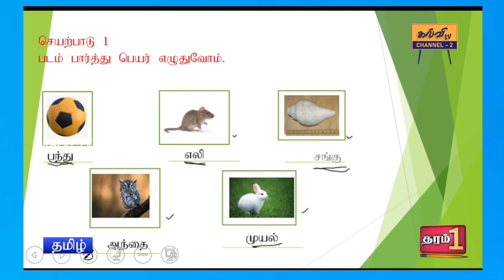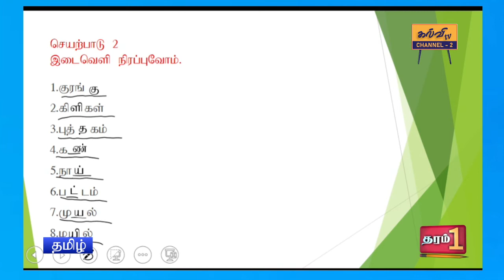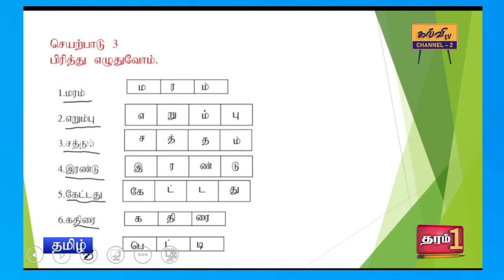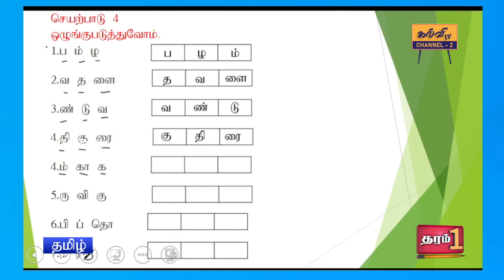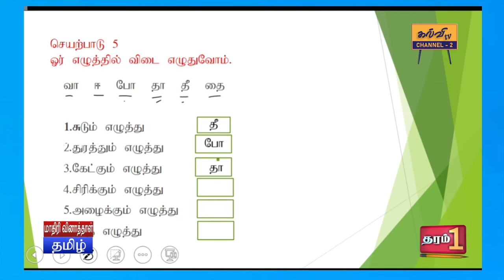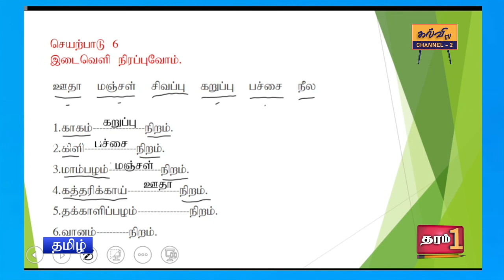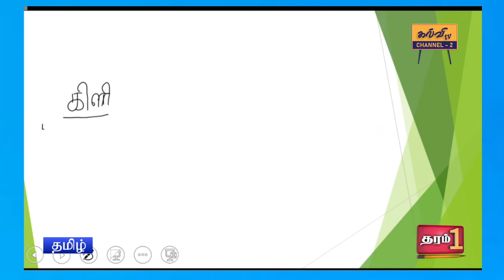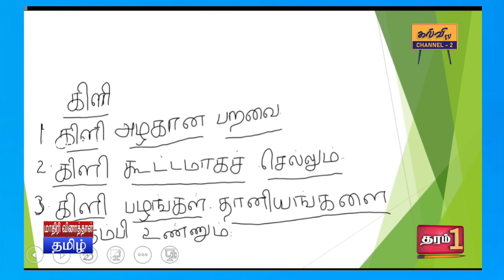தமிழ் l Tamil | மாதிரி வினாத்தாள் | தரம் - 01 | Grade - 01 | 18.02.2022